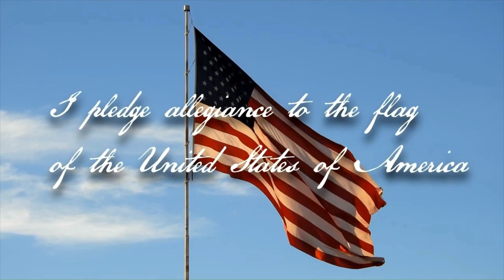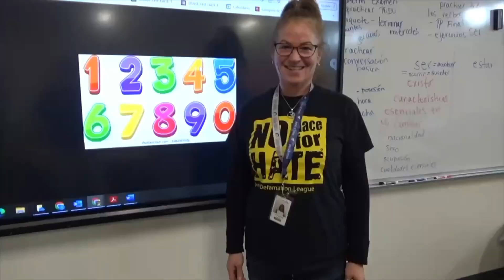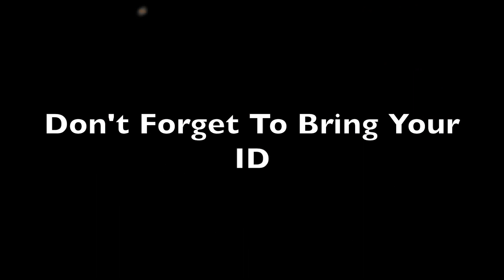Ingleside News 3/10/23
Happy Friday and Happy Spring Break!